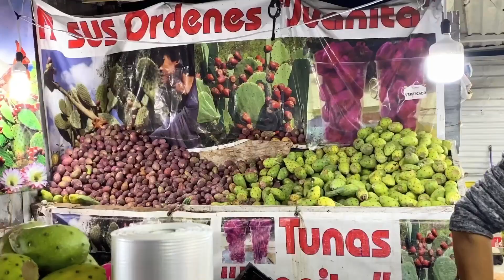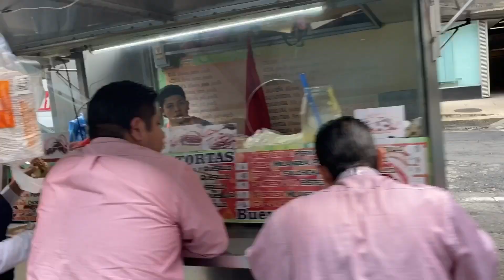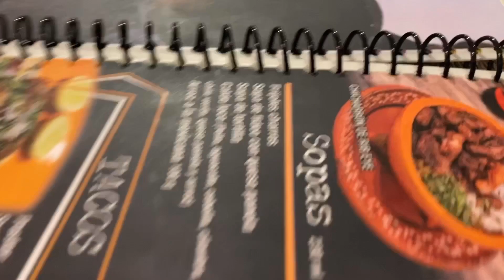ME COMI UNOS GRILLOS😫 “DE PASEO EN MEXICO”(PARTE 2)